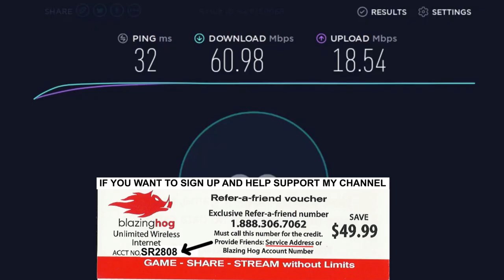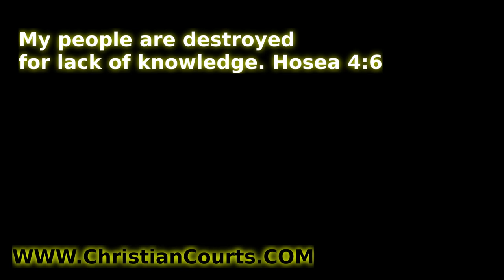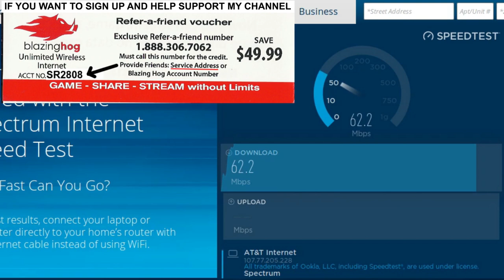Landscape Solar Torch Lights YoungPower Waterproof Flickering Flames Torches Lights Outdoor Solar Fl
Solar Torch Lights
It is compatible with TS9 Mimo Antennas.
3 Get Protection In Court After You Defend Yourself and Others

LEGAL NOTICE TO YOUTUBE, FACEBOOK, AND ALL VIEWERS: the creator’s intent is to inform, educate, or entertain (not offend or shock). Incorporated by reference as though being stated fully herein NOTICE TO THE Principal IS NOTICE TO THE AGENT, NOTICE TO ANY AGENT IS NOTICE TO THE Principal. ERRORS AND OMISSIONS ARE CONSISTENT WITH INTENT.